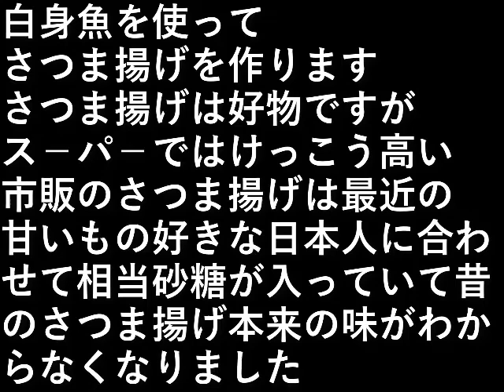さつま揚げ作り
白身魚を使ってさつま揚げを作ります。

さつま揚げは好物ですが
ス－パ－ではけっこう高い。

市販のさつま揚げは
最近の甘いもの好きな日本人に合わせて
相当砂糖が入っていて

昔のさつま揚げ本来の
味がわからなくなりました。

設備屋の適当田舎暮らし